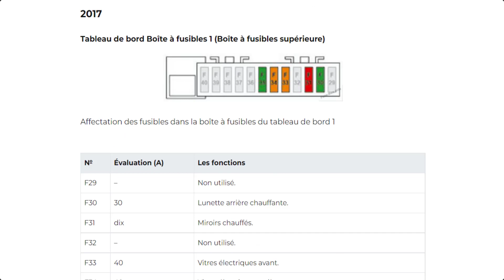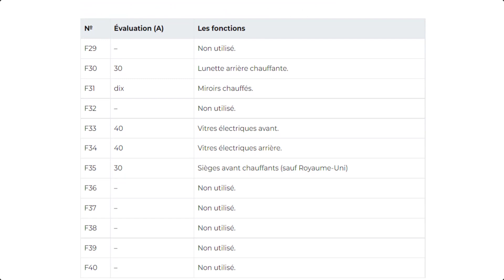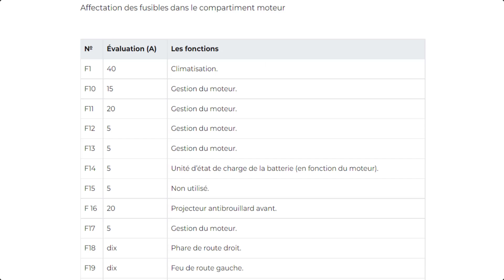Schéma de fusibles et relais pour Citroën C3 / 2017 / 2018 / 2019.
Dans cet article, nous allons jeter un œil à la Citroën C3; Année modèle 2017 / 2018 / 2019. Trouvez les schémas de relais et les schémas de bloc de fusibles pour Fusibles Citroën C3 / 2017 / 2018 / 2019 Informations sur l'emplacement de la boîte à fusibles dans le véhicule et la fonction de chaque fusible (emplacement des fusibles).
Emplacement des relais et fusibles sous le capot.
L'emplacement des relais et des fusibles dans l'habitacle et sous le tableau de bord de la voiture.
Citroën C3 / 2017 / 2018 / 2019 / hayon.